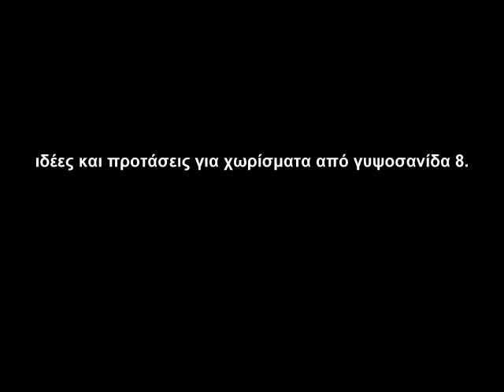χωρίσματα από γυψοσανίδες ιδέες και προτάσεις